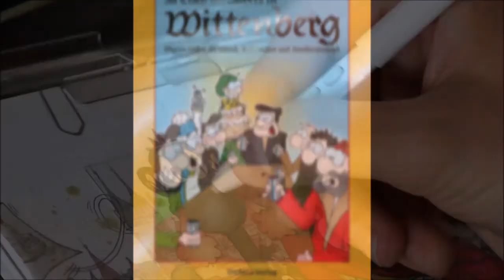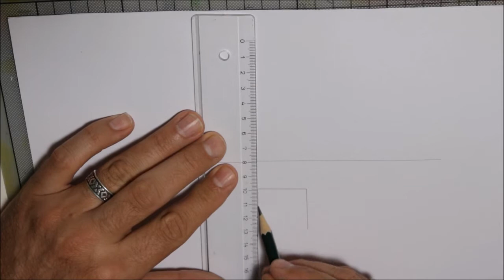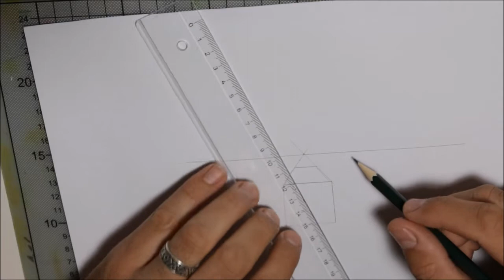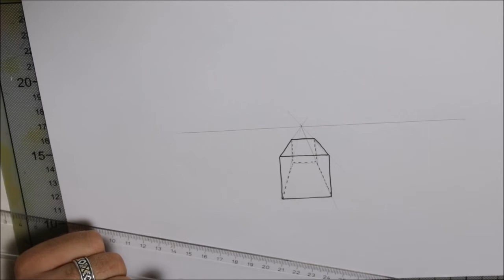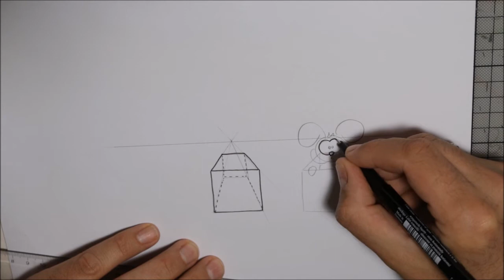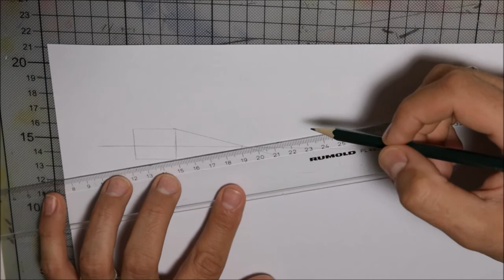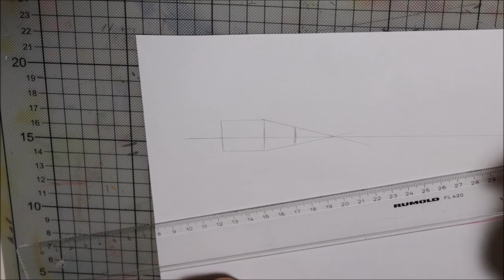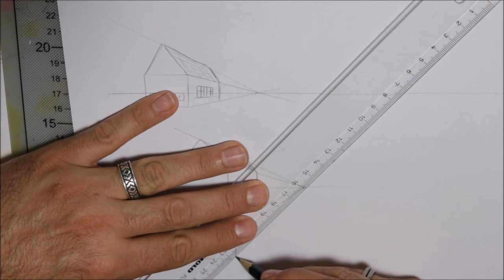Die Einpunkt-Perspektive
Beschäftigen wir uns mit der Perspektive.
Im ersten Teil geht es um die Perspektive mit einem Fluchtpunkt.
Mehr Teile folgen.

Kontakt (für private und gewerbliche Anfragen):
Tobi Wagner
Postfach 11 70
38166 Schöppenstedt

Fan-Wünsche von kleinen (!) Originalzeichnungen sind machbar. :-) Allerdings nur per Post mit ausreichend frankiertem und adressiertem Rückumschlag.